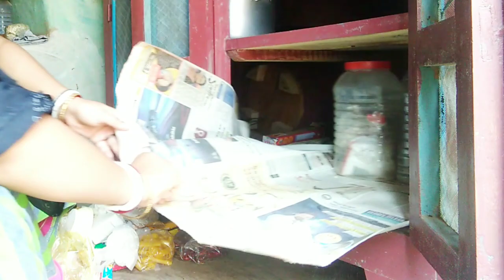নতুন বছর আসার আগেই ঘর পরিষ্কার করে গুছিয়ে নিলাম।। বরের আবদার রাখতে এই গরমে ও বানালাম।